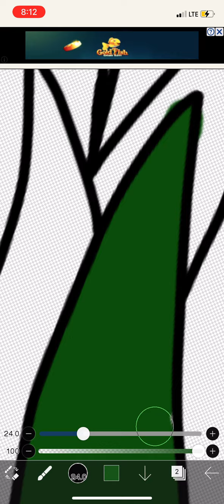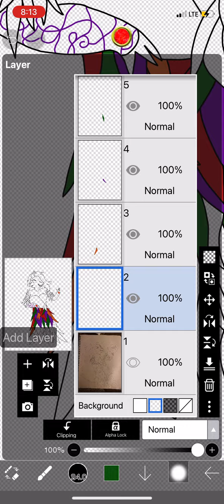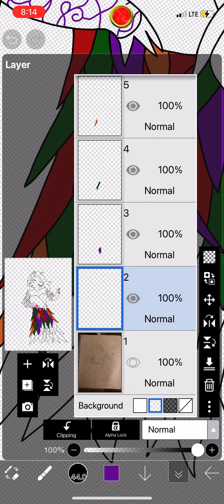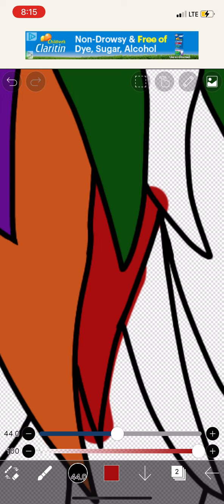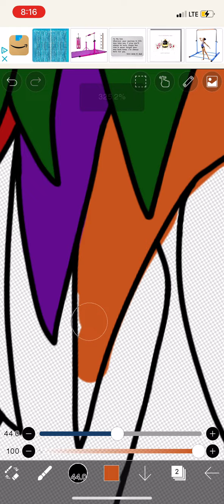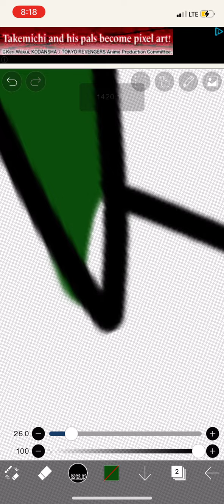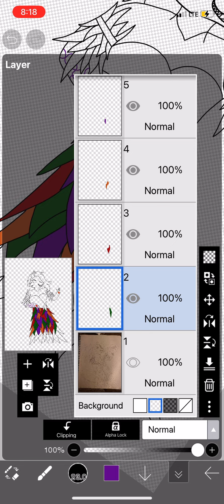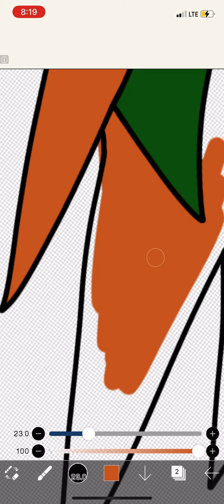Drawing My Friend Part 8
💖!Songs Used!💖
Breaking My Bones by Friday Pilots Club
Hello Kitty by Avril Lavigne
This Little Girl by Cady Groves